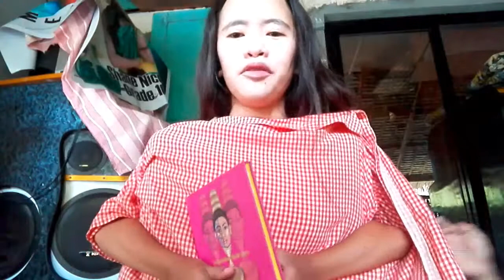NOT IN MY ARMS CHALLENGE✨